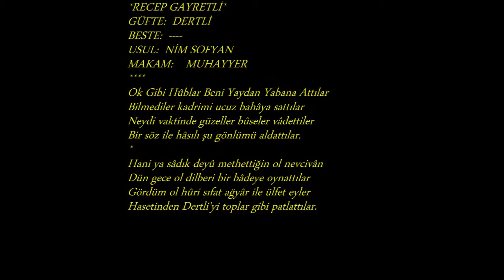Alper DİLER-Ok Gibi Hûblar Beni Yaydan Yabana Attılar (MUHAYYER)R.G.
SOLİST:
*ALPER DİLER *
VİDEOYU YAPAN
*RECEP GAYRETLİ*
GÜFTE:  DERTLİ
BESTE:
USUL:  NİM SOFYAN
MAKAM:    MUHAYYER
Ok Gibi Hûblar Beni Yaydan Yabana Attılar
Bilmediler kadrimi ucuz bahâya sattılar
Neydi vaktinde güzeller bûseler vâdettiler
Bir söz ile hâsılı şu gönlümü aldattılar.
Hani ya sâdık deyû methettiğin ol nevcivân
Dün gece ol dilberi bir bâdeye oynattılar
Gördüm ol hûri sıfat ağyâr ile ülfet eyler
Hasetinden Dertli'yi toplar gibi patlattılar.